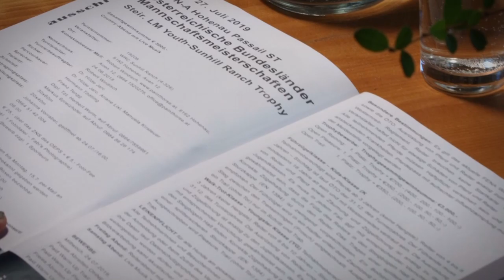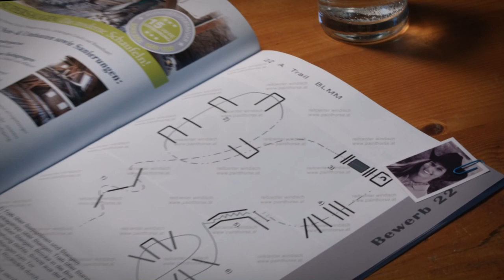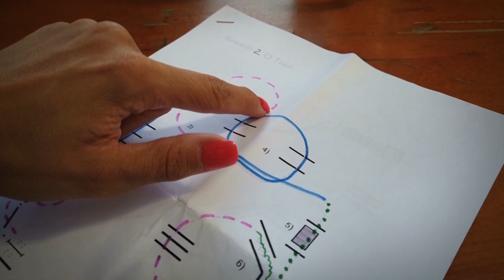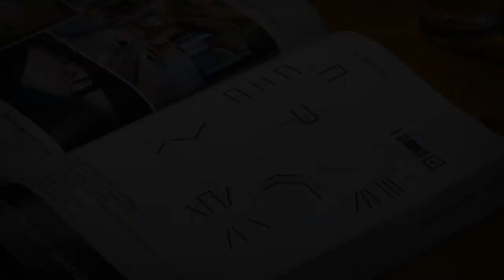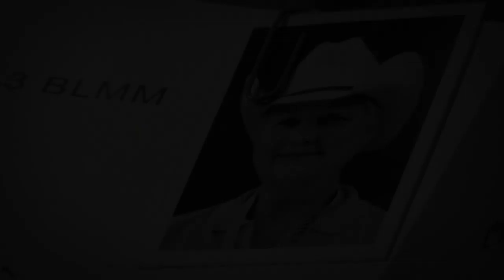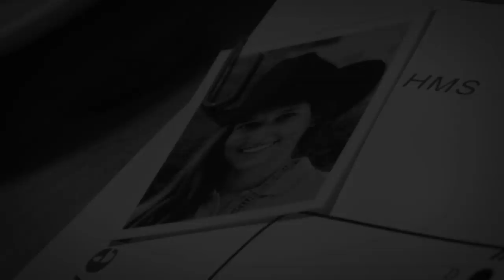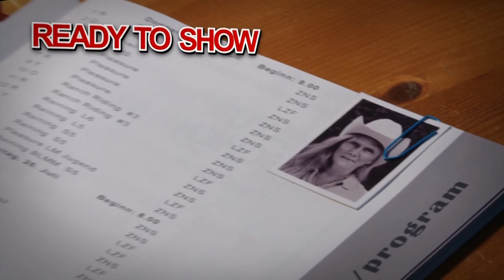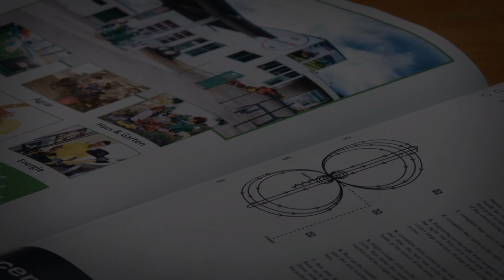Österreichische Bundesländer Mannschaftsmeisterschaften im Westernreiten 2019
Das Team Wien, bestehend aus der Teamleiterin Gabriele Michalek, Manuela Koller, Felix Hartl, Enya Oberleitner und Nina Zwölfer, machte sich am 24.Juli 2019 in die schöne Steiermark auf.
Auf der eindrucksvollen Sunhill Ranch von Robert Windisch in der idyllischen Gemeinde Passail fanden die heurigen Mannschaftsmeisterschaften im Westernreiten statt.
Sowohl das Wetter, als auch unsere Ritte erwiesen sich zumeist als hervorragend und fallweise ein wenig turbulent.
Alles in allem war der gemeinsame Ausflug ein Riesenspaß! Wie es dem Wiener Team im Detail ergangen ist, könnt ihr in diesem Video erfahren.

Herzliche Gratulation an die Lokalmatadoren Steiermark I und Steiermark II.

Vielen Dank an Gabriele Michalek, die dies alles für das Wiener Team ermöglicht hat.

Weiteren ganz besonderen Dank an Julia Berger, Karin Bac, Nicole Hackl und Sierk Weisser für ihre Unterstützung.